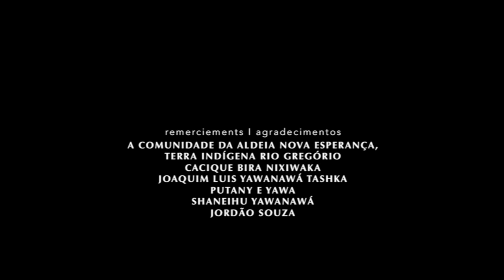POVO YAWANAWÁ ▲ outtake night song (Híbridos, the Spirits of Brazil)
this film is an outtake of
POVO YAWANAWÁ

A music documentary on the Yawanawá tribe from Acre (border of Peru) during their annual Festival Yawa, which is held every month of october and welcome hundreds of visitors.

cc.by.nc.sa
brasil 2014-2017